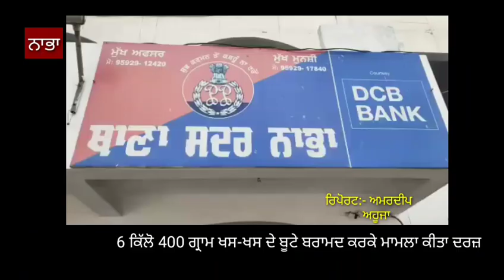ਨਾਭਾ ਪੁਲੀਸ ਵੱਲੋਂ ਇੱਕ ਵਿਅਕਤੀ ਤੋਂ 6 ਕਿੱਲੋ 400 ਗ੍ਰਾਮ ਖਸ-ਖਸ ਦੇ ਬੂਟੇ ਬਰਾਮਦ ਕੀਤੇ